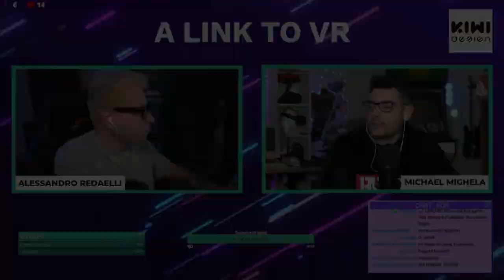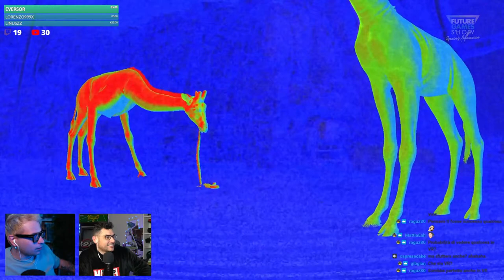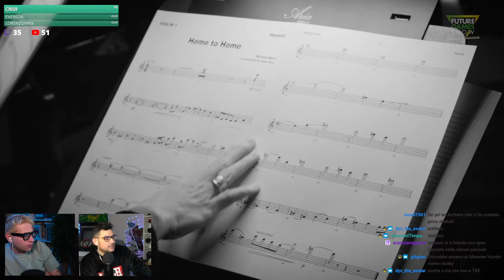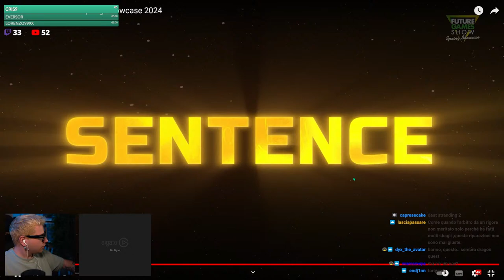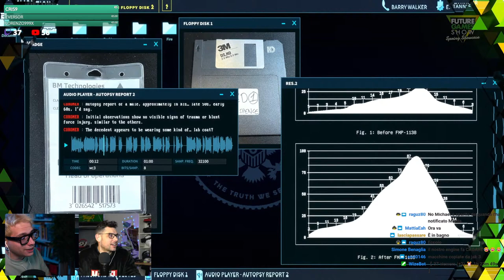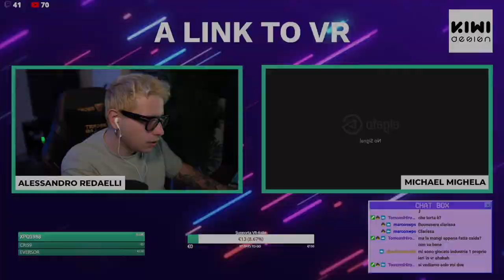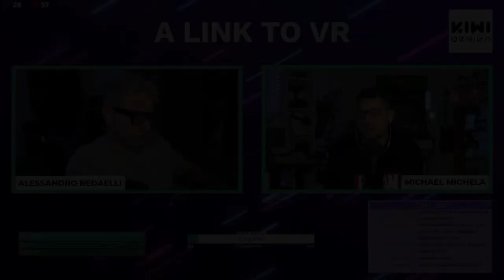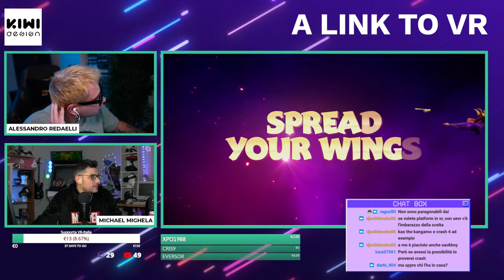A LINK TO VR EP. 194 | Psvr2 aggiorna il firmware alla PCVR + Future Game Show!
Acquista META QUEST 3!
MODELLO 128
MODELLO 512
ACCESSORI UFFICIALI

Visita lo shop di VR-Italia su Amazon!
Tantissimi accessori per la realtà virtuale!

Accessori per la realtà virtuale scontati!

CERCHI UN ALTRO VISORE?
Acquista oculus Quest 2 128gb
Acquista oculus Quest 2 256gb
Acquista oculus Rift S
Acquista oculus Quest